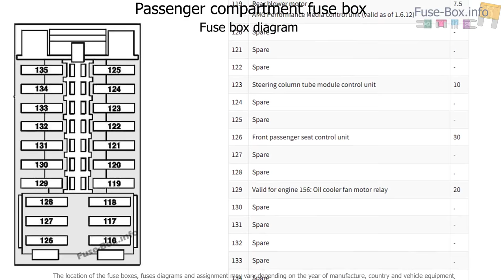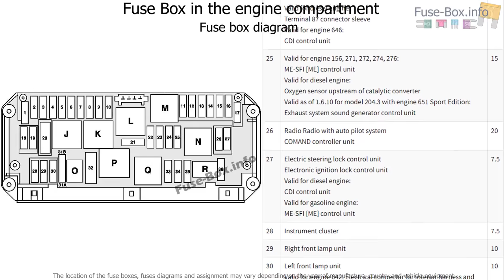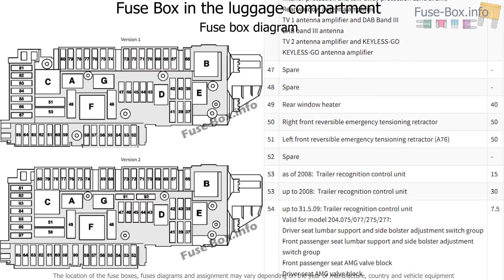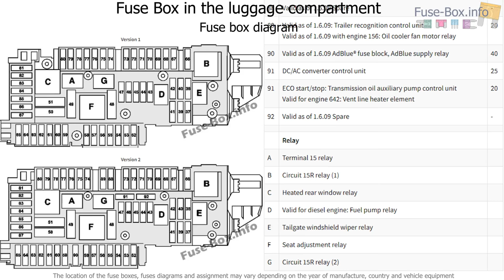Fuse box location and diagrams: Mercedes-Benz C-Class (2008-2014)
Fuse box diagram (location and assignment of electrical fuses and relays) for Mercedes-Benz C-Class (W204; 2008, 2009, 2010, 2011, 2012, 2013, 2014) (C180, C200, C220, C250, C300, C350, C63).